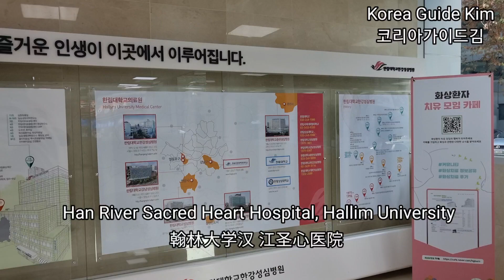How to get to Hangang Sacred Heart Hospital 汉江圣心医院怎么走？